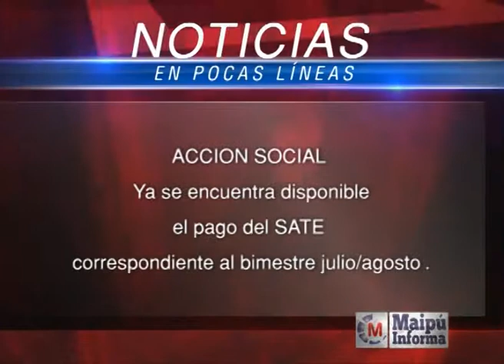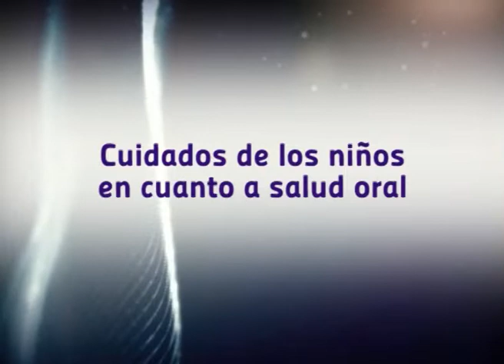Maipú Informa Tv - Emisión 611